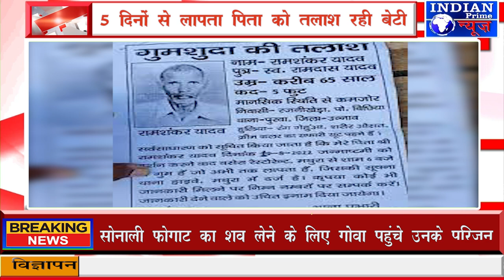IPN NEWS - मथुरा में श्री कृष्ण जन्माष्टमी मनाने उन्नाव से आए थे राम शंकर!